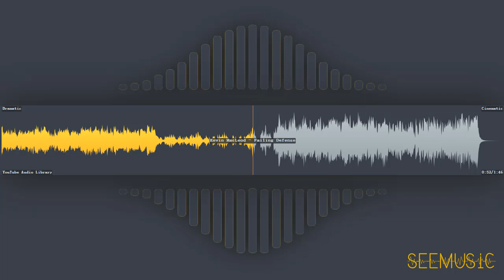Failing Defense - Kevin MacLeod | Cinematic | Dramatic | Free Music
HAVE FUN!

# Information
* Title: Failing Defense
* Artist: Kevin MacLeod
* Genre: Cinematic
* Mood: Dramatic
* Album: YouTube Audio Library